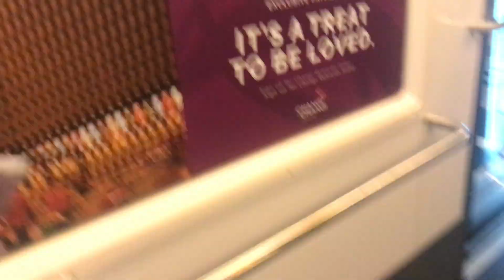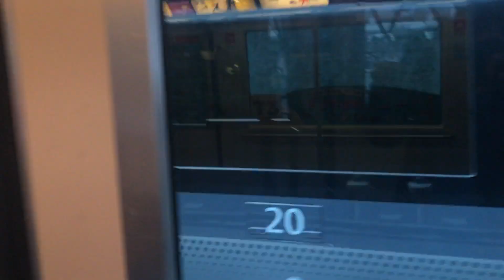Mitsubishi Crystal Mover Skytrain ride from T3 to T2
Bus Registration / Set(s) featured: I forgot the combination